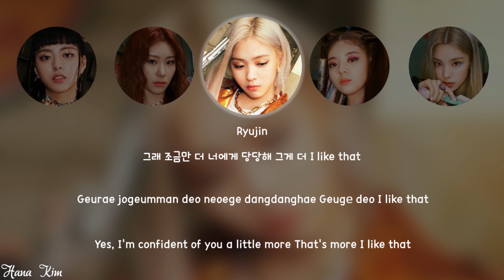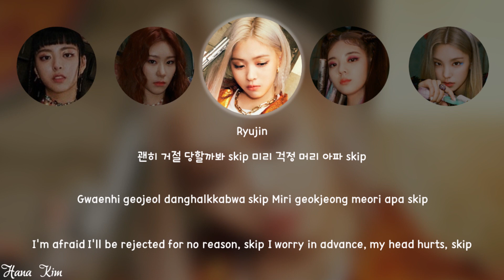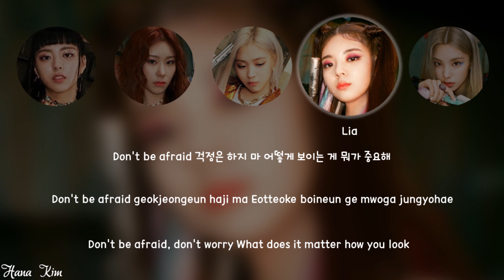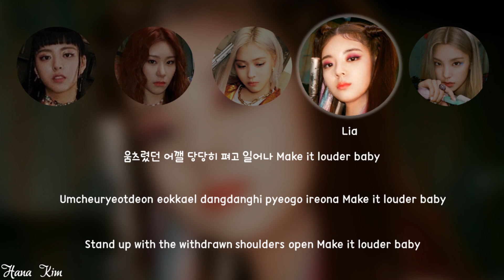ITZY - "LOUDER" [Picture coded Lyrics HAN/ROM/ENG]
edited by Eggy Orlando

Song : Louder
Album : Not Shy
Artist : Itzy
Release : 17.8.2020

Some info and informations about this channel which may create a mess later :

*Do we make money out of this channel?*
= We don't

*Do we abuse the copyright system?*
= No, Each and every content of this channel has been legally copyrighted. So the views of this whole channel goes to the company and the artists itself

*Are you Jaeguchi?*
= No, we are just two sisters who loves kpop and makes lyrics for fun only

*Will your lyrics would be correct?*
= Since I'm not a born korean, yes, maybe sometimes we will make some mistakes. so feel free to correct our errors and if the mistakes are massive, we'll re-upload them so no misunderstandings will happen :'')

*Will you post right after the mv drop?*
= No, we'll post that 24 hours later so it won't affect the views from the main MV. But of course we'll post the B-side tracks since there are no MV's for that so don't worry

*So if you don't make money from this channel, why you make these with your time?*
= we are just making lyrics from our love to the artists. We want more fans to know the correct lyrics and voices of the artist(s)

*So is (etc company) is getting the profit from your channel?*
= Yes, of course! they worked hard for the music, not us. we just took 30/40 mins to make the translations/ collect the translation and highlight who is singing. So, we don't get the profit

So ya'll can trust us, we'll never do these nasty things such as stealing from the artists